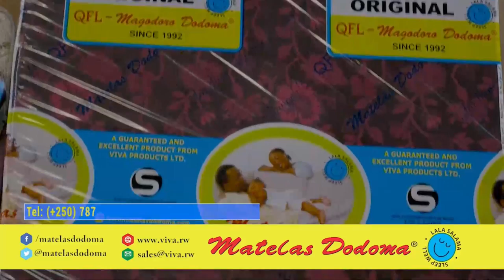BTNMorniglive: Ese mubona ruswa ishobora gucika mu myubakire mu mujyi wa Kigali